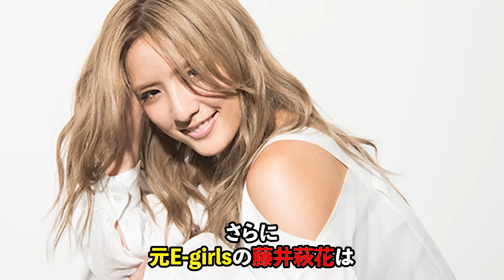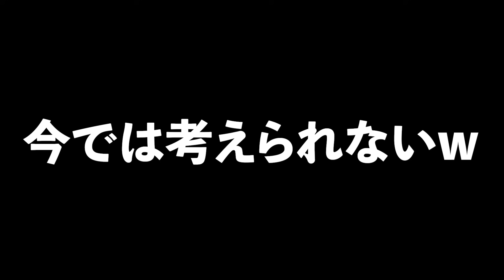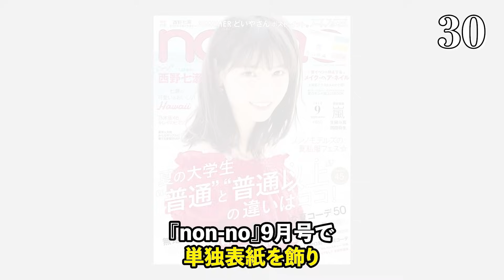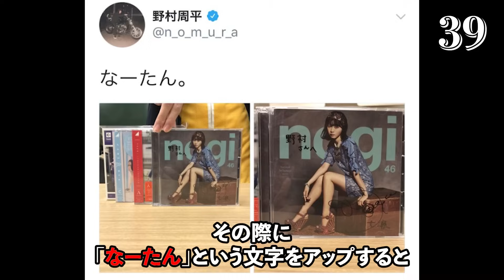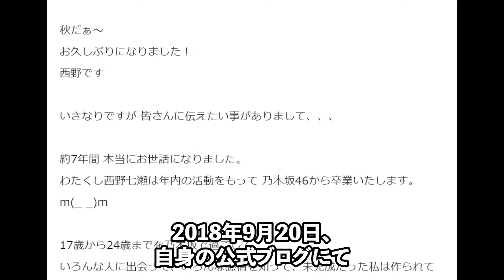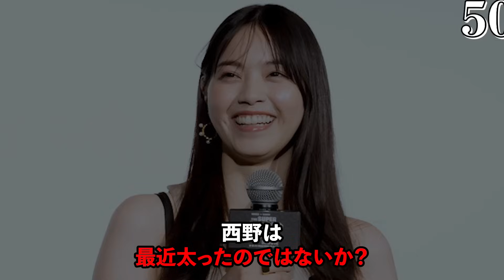【乃木坂大エース】西野七瀬の生い立ち・面白エピソード50連発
西野七瀬の無料視聴する

女優の面白エピソードを紹介しているチャンネルです。
今回は西野七瀬さんです。
この動画の内容以外に面白いエピソードがあれば、コメント欄で教えてください。